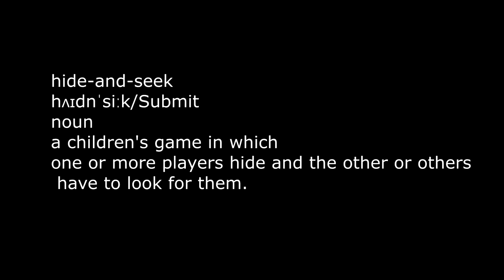THE BEST HIDING PLACE EVER!!! || Hide and Seek